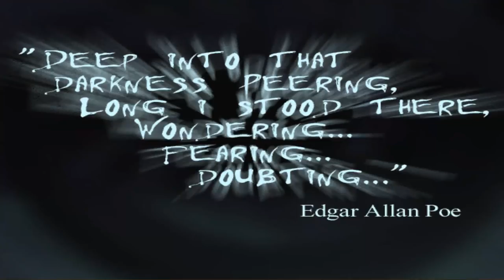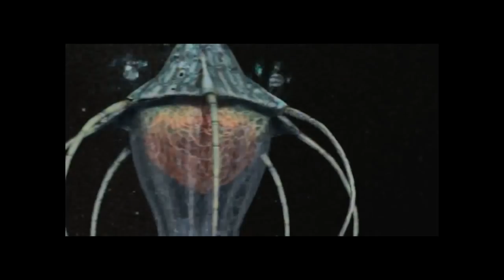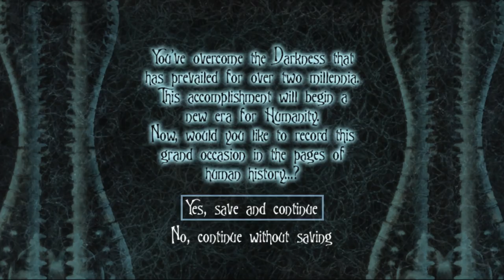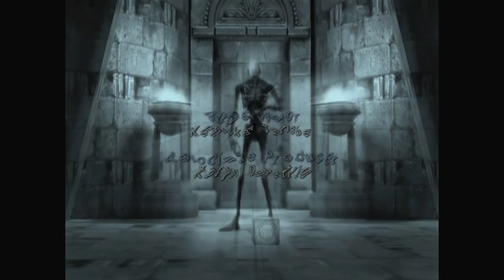Eternal Darkness (Ep. 18 – The End)